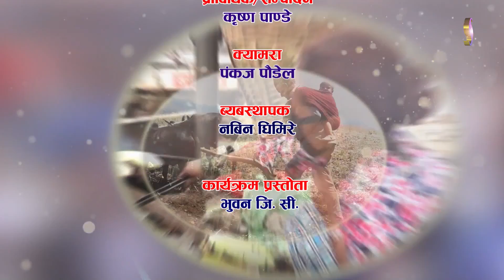Epi.42 अच्युतराज तिमल्सेना (साझाबहस शिक्षा क्रान्ति)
sajha tv shajha TV HD sajhapatra bhuwangc सैनामैनामा मुख्य कार्यालय रहेको यो संस्थाले लुम्बिनी प्रदेशबाट अनुमति प्राप्त पहिलो टेलिभिजनको रुपमा साझा टेलिभिजन एच.डी.सञ्चालन गदै आएको छ। यो सँग सँगै साझा पत्र अनलाईन, साझा पत्र युटुव च्यानल पनि सञ्चालन गदै आएको छ। सम्पर्कको लागि ९८५११८४६५३, ९८५७०३२८८६, ०७१–४६५१७४, ४६५१७५, ४६५१७६